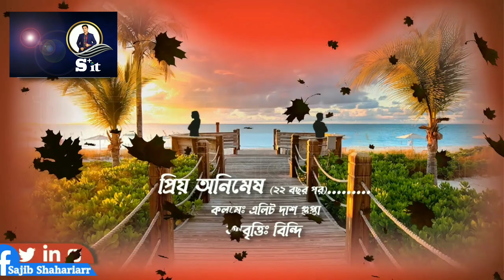প্রিয় অনিমেষ (২২ বছর পর) | লেখকঃ এলিট দাশ গুপ্তা | কণ্ঠে-বিন্দি হালদার । S+iT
☑️  ভিডিওটি ভালো লাগলে অবশ্যই ফেসবুক, ইমু, হোয়াটসঅ্যাপ এবং মেসেঞ্জারে শেয়ার করবেন
Videos Description :
Voice Credit:
লেখকঃ এলিট দাশ গুপ্তা
কণ্ঠে-বিন্দি

স্বাগতম আমার প্রযুক্তি নির্ভর ইউটিউব চ্যানেল এখানে আইটি সম্পর্কিত সব পণ্যের খুঁটিনাটি তথ্য বাংলায় পাবেন। সাথে অন্য কিছু ভিডিও ও বাংলা ওয়াজ থাকবে। ধন্যবাদ